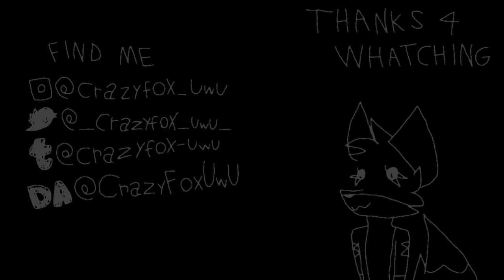Bloodpop||animation meme||flipaclip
OC:Ghosteon (Pokemon OC)